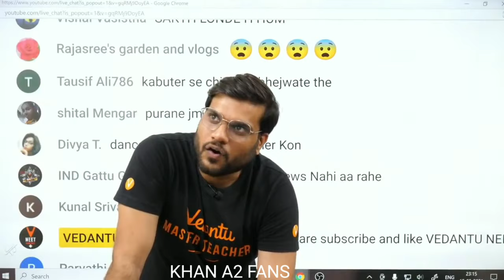GF को मनाने के लिए क्या किया A2 sir ने | A2 love secret and College time GF से Breakup 💔